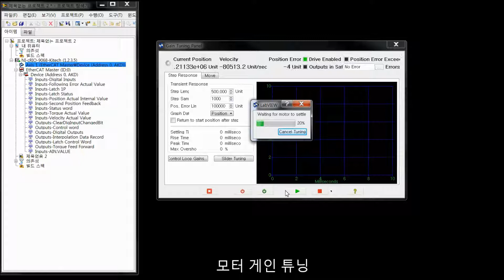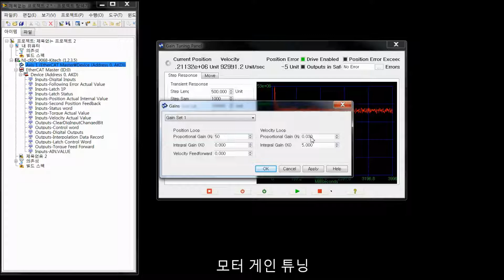LabVIEW에서 EtherCAT 모션 설정하기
NI CompactRIO 기반으로 LabVIEW 에서 EtherCAT 슬레이브 디바이스 설정하는 방법에 대한 동영상 튜토리얼입니다.  소프트 모션을 위한 축 매핑, 모터 게인 튜닝 방법이 포함된 영상입니다.
EtherCAT 마스터(cRIO)에 대한 추가 내용은 아래 링크를 확인하시기 바랍니다.